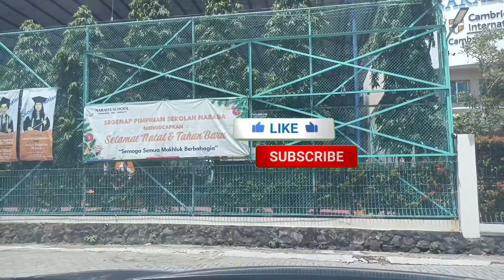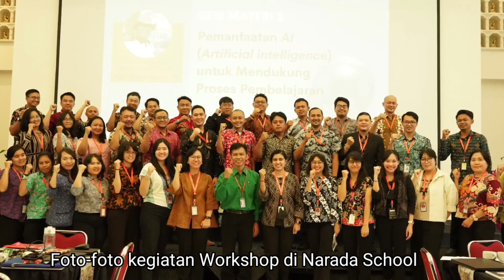Ingin SUKSES jadi Youtuber Hindari hal ini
Sukses adalah hal yang paling Diimpi-impikan oleh setiap orang.
namun tidaklah mudah untuk menerima kesuksesan tersebut.
Di video ini, saya ingin memberikan tips dan trik untuk mencapai kesuksesan.
silahkan simak video ini dari awal sampai akhir supaya tidak gagal paham.  jika Kalian suka dengan video ini, silahkan berikan like dan share video ini kepada teman dan Saudara-saudara lainnya.

supaya saya semakin semangat dalam membuat Konten berikut nya.
Terima kasih